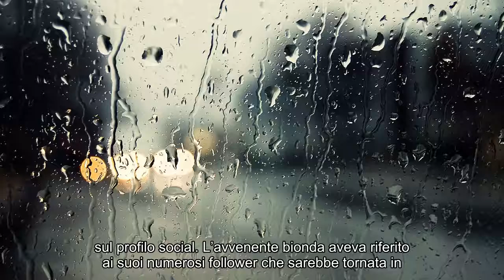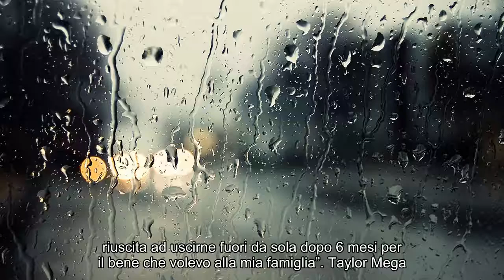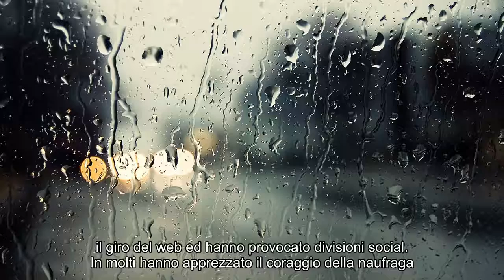Isola dei Famosi, la Mega svela il passato da tossicodipendente: 'Ai miei non piacerà'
Notizie calde: Isola dei Famosi, la Mega svela il passato da tossicodipendente: 'Ai miei non piacerà'